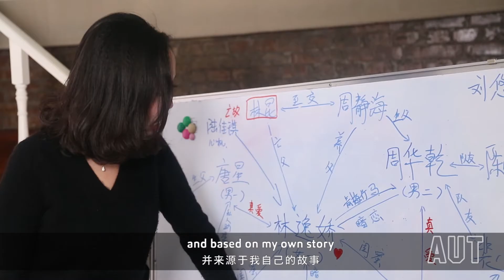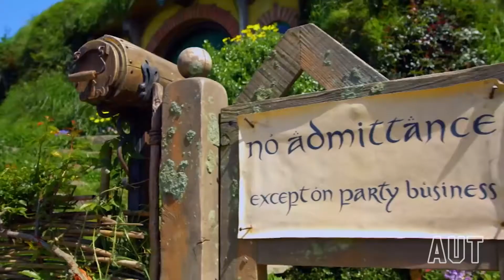AUT Alumna Wenrui (Dorothy) Dai, Chinese Internet Drama Producer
AUT Alumna Wenrui (Dorothy) Dai is the Vice President of Phoenix Pictures, and Director of Huzhou Dai When Rui Film Studio in China. Wenrui completed a Master of Creative Technologies at AUT. Her award-winning graduating work, THEO, is a micro-film that explores the lives of Chinese migrants in Auckland. In 2016 Dorothy opened her own company, Phoenix Pictures, producing internet dramas for China’s most popular internet content platforms. Wenrui credits AUT for giving her the confidence to go after her dreams.